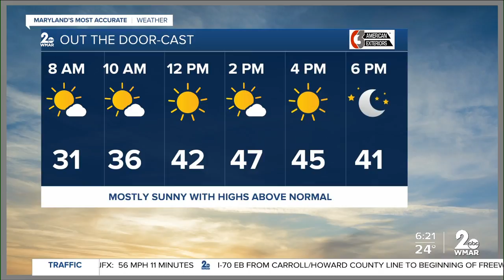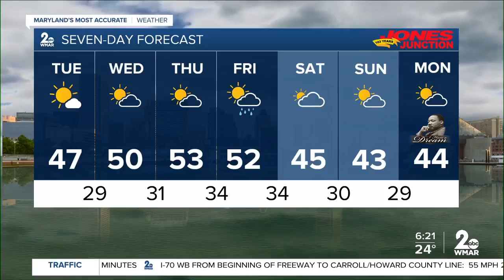Weather Update @ 6:19a